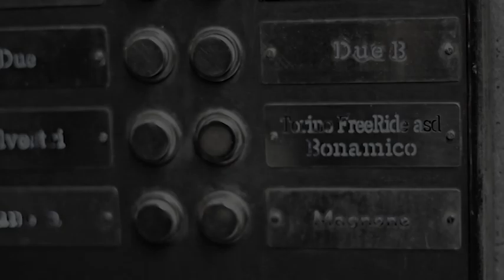Incontro con Vagamondo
VAGAMONDO torna sulla strada.
Sta per iniziare il tour primaverile di presentazione del reportage sul giro del mondo senza aerei !!
Fiumi di racconti, foto e video stimoleranno i vostri sogni fatti a forma di mappamondo. In preparazione per i viaggi dell'estate.
Ecco le prossime tappe, diffondetele !

3 Maggio Brescia - Alberodonte ore 20.00
6 Maggio Verona - Caffedimezzo ore 19.00
8 Maggio Padova (Abano Terme) - Centro Ricreativo Culturale - Utopya- Abano Terme ore 21.00
10 Maggio Bologna -- Bar Senza Nome ore 19.00
13 Maggio Marina di Montermarciano (Ancona) -- Circolo Lem ore 19.00
15 Maggio Sant'Elpidio a Mare (Fermo)
17 Maggio Roma - Beba Do Samba ore 20.00
21 Maggio Firenze - Sede Nardini Editore ore 18.00
29 Maggio Alghero - Mescla - Circolo Arci ore 19.00
30 Maggio Porto Torres - Csoa Pangea PortoTorres ore 19.00
31 Maggio Santa Teresa Gallura - CoolTour Gallura ore 19.30
3 Giugno Genova - Giardini Luzzati "Nuova Associazione" ore 19.00
28 Giugno Torino - Bunker